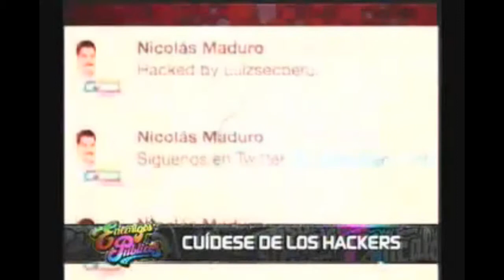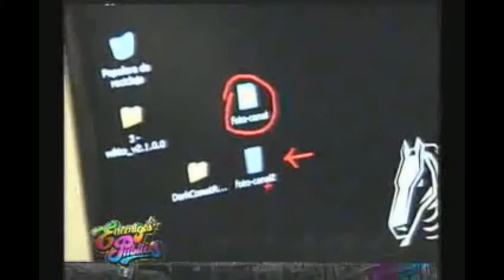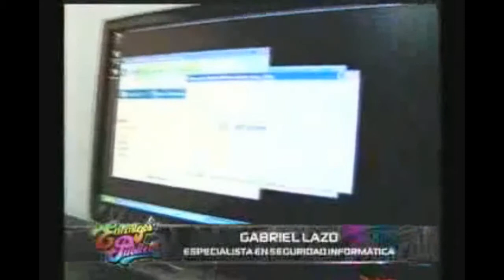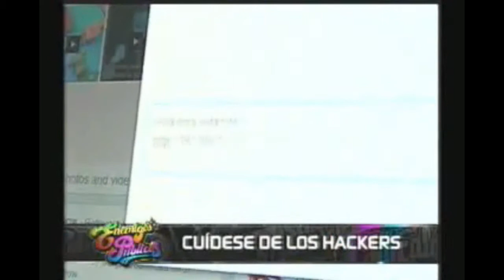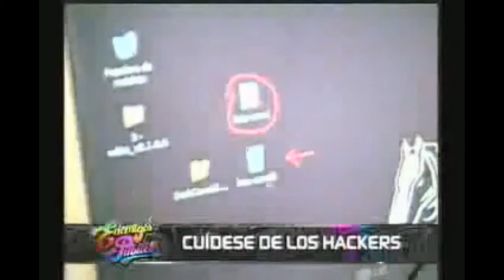Cuidese de los hackers maliciosos - Enhacke en Enemigos Públicos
Reportaje del programa Enemigos Publicos en el que participó Gabriel Lazo, Director Ejecutivo de la empresa.